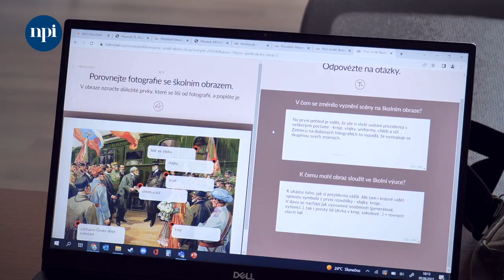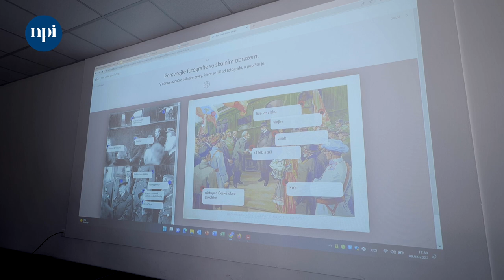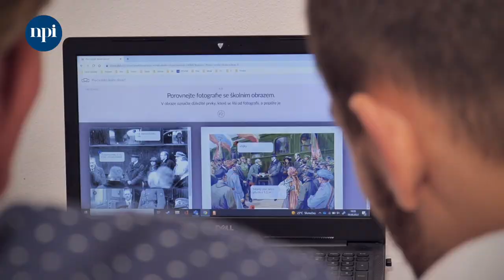Představení aplikace HistoryLab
myjsmenpi, Aplikace HistoryLab podporuje badatelskou výuku s historickými prameny v dějepise.

Zaměřuje se na 20. století. Nabízí učitelům a žákům bezpečné prostředí, v němž mohou tvořivě pracovat a nebát se chyby. Díky tomu si hravou formou osvojují dovednosti a principy historického myšlení, čímž rozvíjejí svou historickou gramotnost.